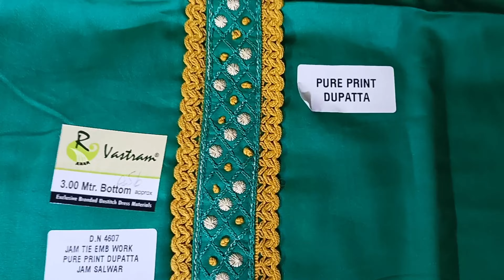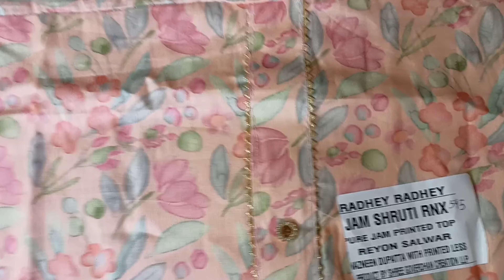🌹office wear suit💕 pure printed dupatta k sath 👌👌9213748926